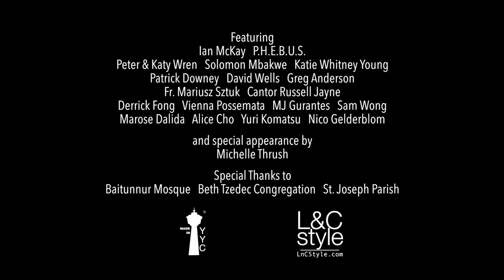Power of Prayer by Mr.Work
Winner of the Royal Reel Award at Canadian International Film Festival 2015-
"Power of Prayer" , a fantastic, faith driven, masterpiece.Depicting scenes of hopelessness & distress, balanced with raw faith driven energy, ultimately contributing to a more positive conclusion. Motivated By (Aboriginal Suicide Prevention Advocate) MR.WORK's own spiritual enlightenment and life journey, this epic song/video will do more than give you hope, but it will help you  see that the concept of prayer and or meditation is a positive universal concept/tool, which wouldn't hurt to give more attention to, and explore further.